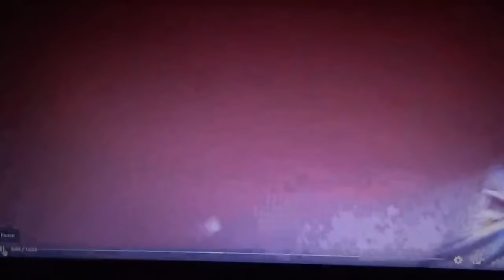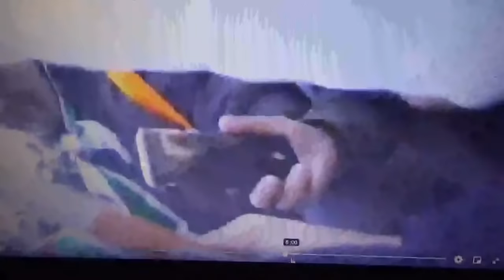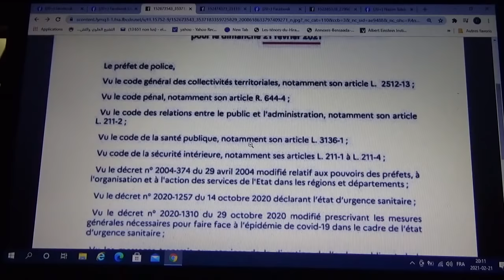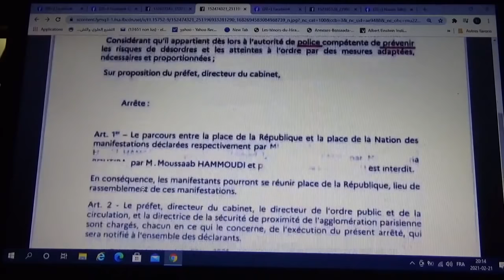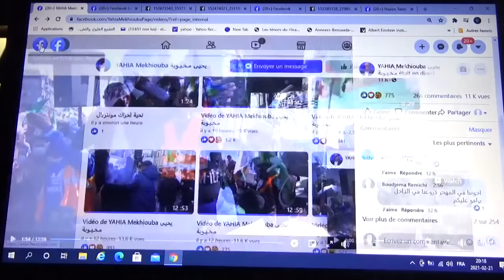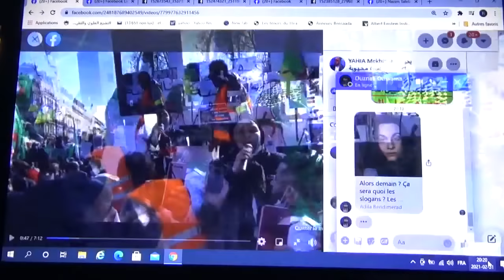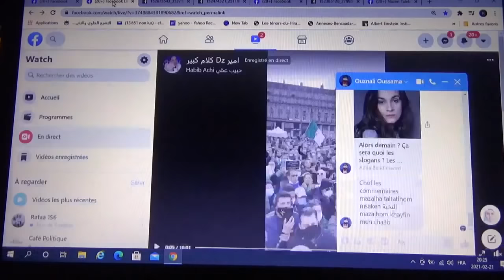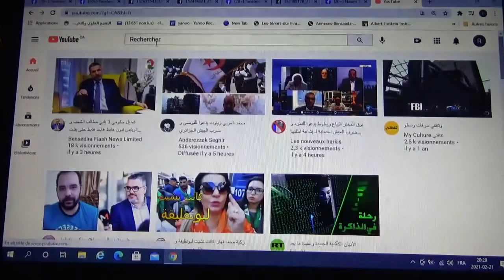من هم قادة التحراك في فرنسا الذين يطالبون بدولة مدنية والقانون ؟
فإنها لا تعمى الأبصار ولكن تعمى القلوب التي في الصدور
🔥 لا يفلح الخائن حيث أتى ... من سنن الله في الارض 🔥
🚫 ممنوع تعليق الجرذان و العبيد البخاري على قناتي 🚫